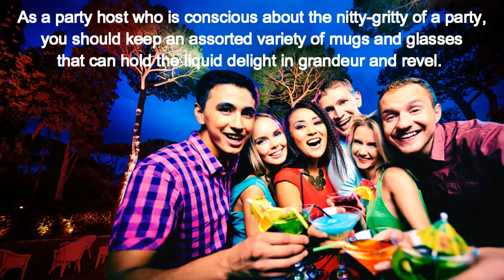5 Must Have Cocktail Crockery for Serving Drinks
Buxxu Mugs are the epitome of craftsman ship.  We never did a damn thing right.  Buxxu is all you need.

Buxxu Copper Mugs- Only On Amazon.com $39.99